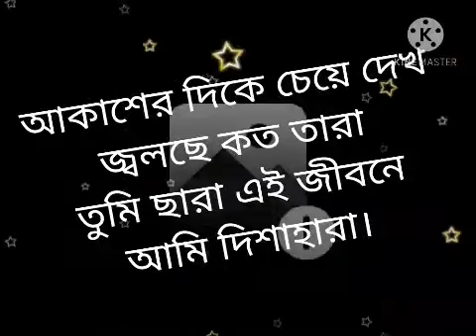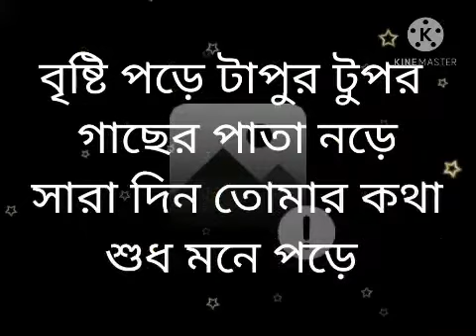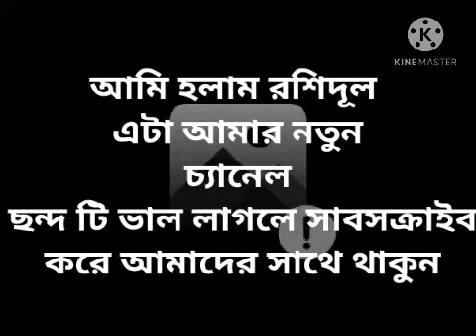ভালবাসার গল্প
এই পেইজে আপনাদের ভালো বাসার গল্প নিয়ে
ভিডিও টি সম্পু্নো দেখেন তা হলে বিষয় টি বুঝতে পারবেন